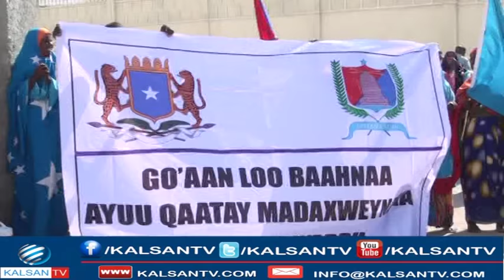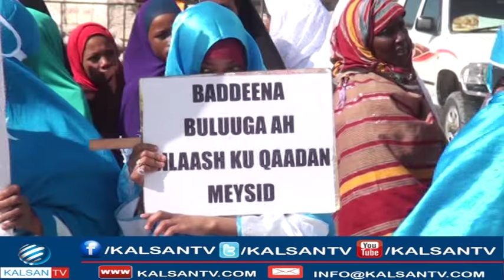WARKA KALSANTV 03-02-2017 MOHAMED GB